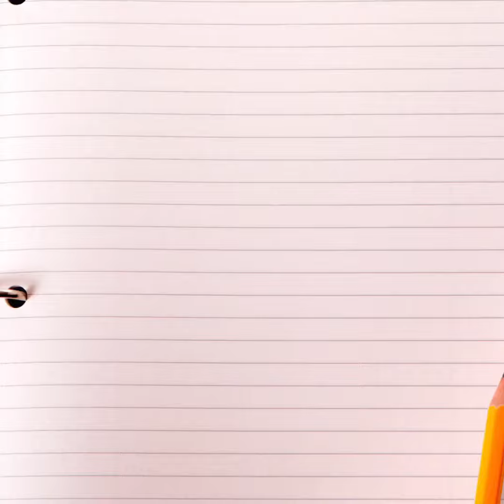FCT Tuesday Tip with Rose Echevarria & Andy Tourin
It’s time for your TuesdayTip 🌟
“What are the benefits of working with a local title plant?”
Vice President, Andy Tourin explains why it is so important to work with local experts when it comes to certain title concerns in Northern Nevada ✨